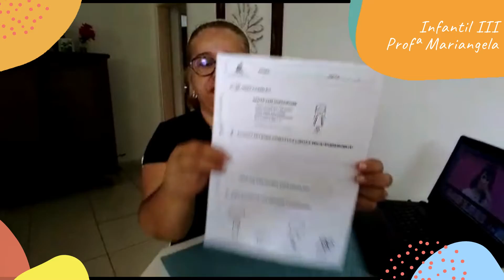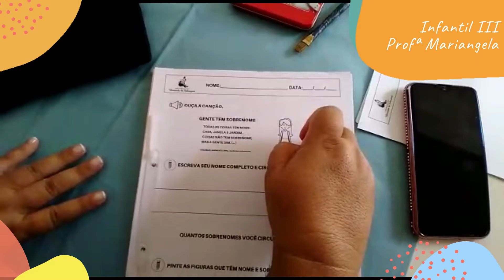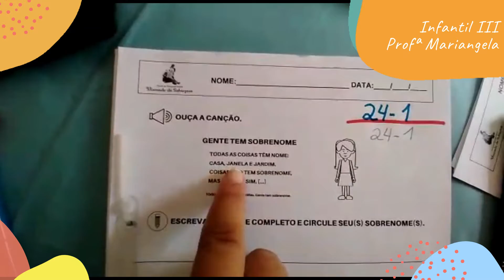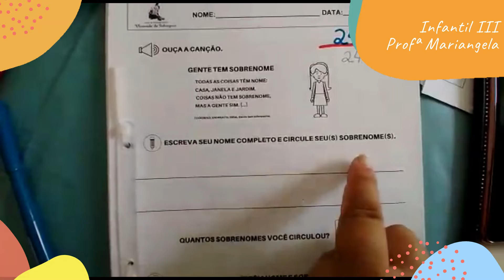Infantil III - Aula 2 - Semana 1 - Profª Mariangela